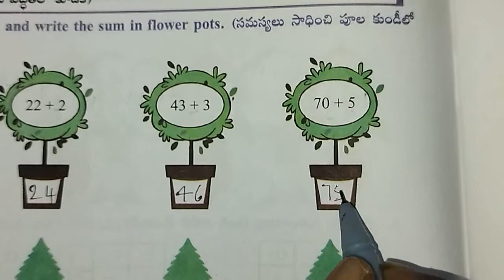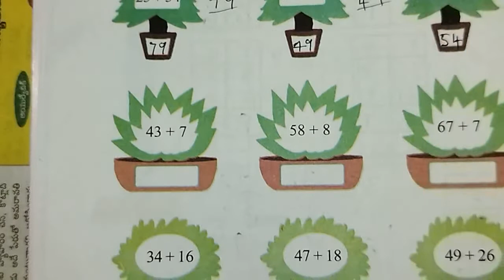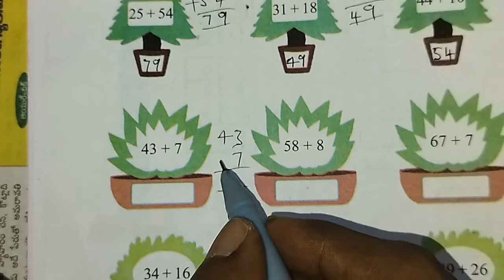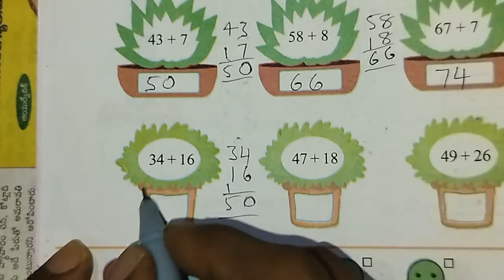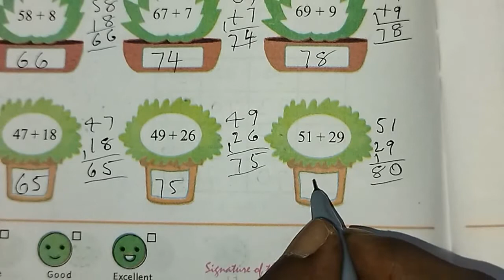AP Govt 3rd class maths workbook, unit - 1: Let's Recall, worksheet - 13, page no : 15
Class - 3rd

Sub : Maths

Sem - 1

Topic - Additions

Worksheet - 13